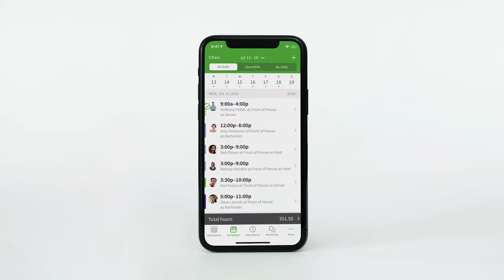Party Time: Work Schedule Visibility & Communication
How do you make sure your employees know when they work?